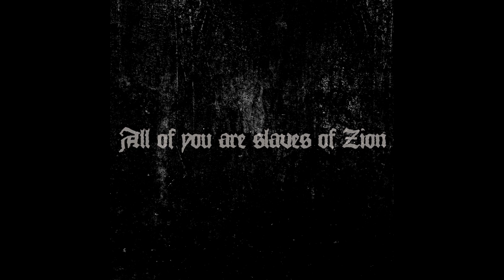Unsalvation - Locust Epiphany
Dark, heavy and militant death metal from Finland. "Decimation by Revelation" CD on Bestial Burst, out September 30th 2021.